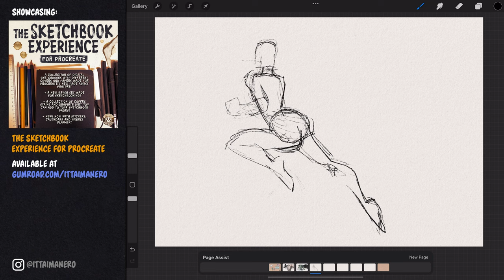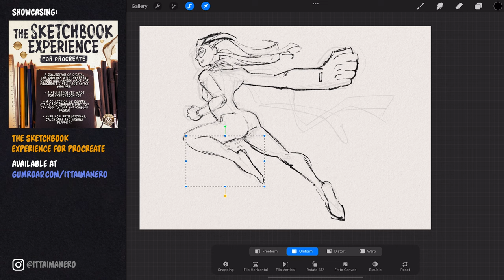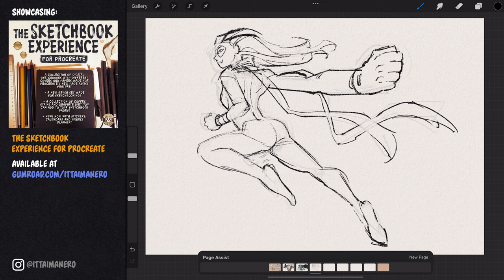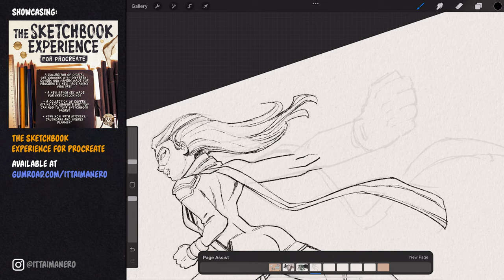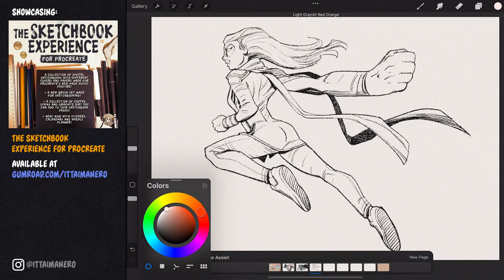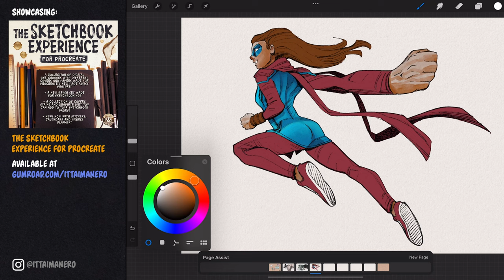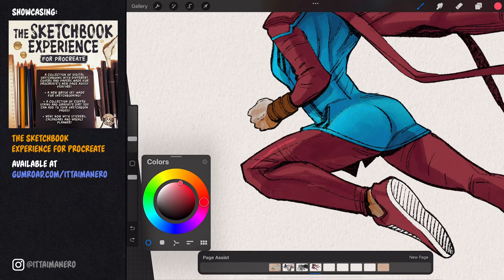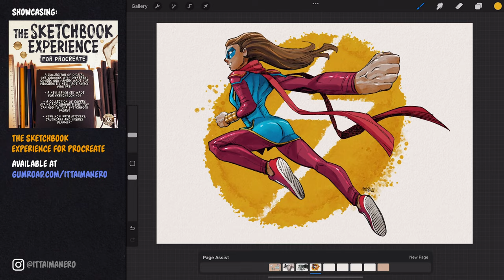✏️ Drawing Kamala Khan⚡️| Filling a Digital Sketchbook Spread in Procreate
👋 Hey everyone! In this week's video I'm going to show you my process for filling a digital sketchbook spread in Procreate. This week I'll be drawing Kamala Khan, a.k.a Ms. Marvel, from Marvel Comics, inspired by the new Disney + TV show, but also respecting the way her powers are displayed in the comics.

🎨🖌Check out The Sketchbook Experience for Procreate FREE and paid versions, and other sets I have available, including more FREEBIES:

✨Save 25% when buying The Watercolorist Bundle for Procreate, that includes The Sketchbook Experience + The Watercolor Experience sets: